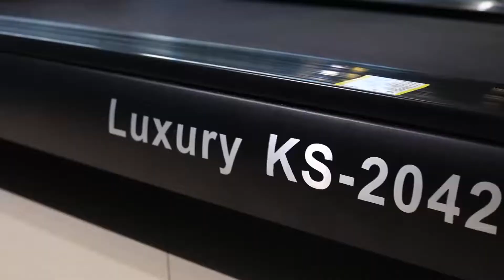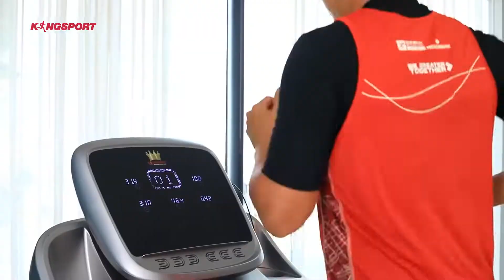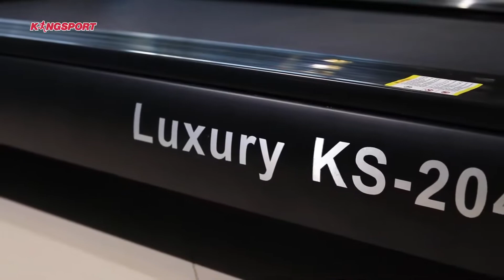Máy chạy bộ Kingsport Luxury KS 2042 Host Runner Phạm Anh